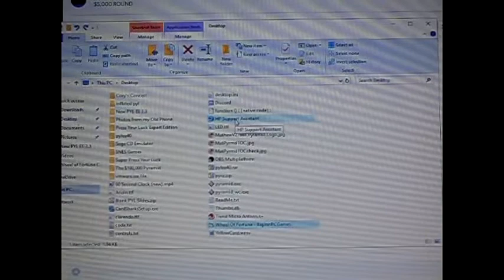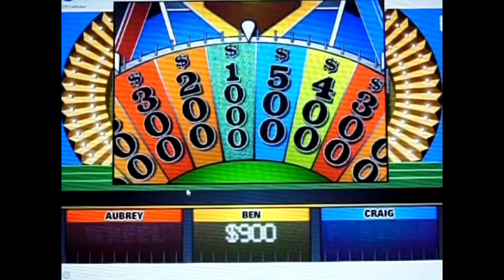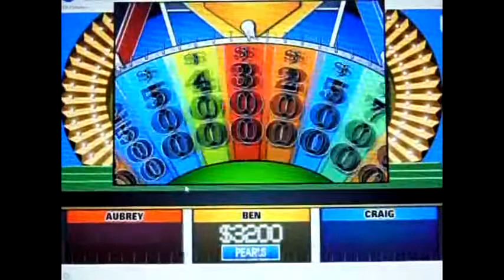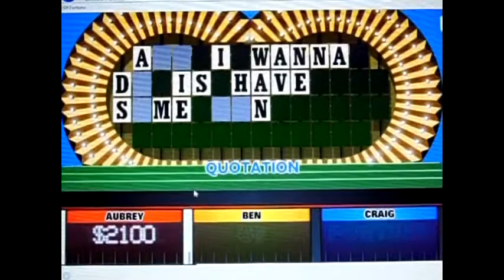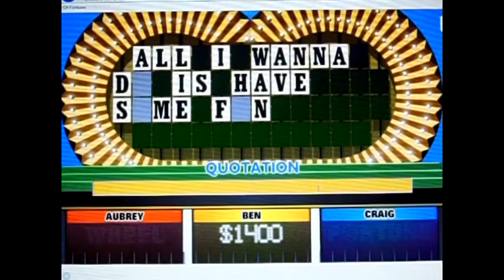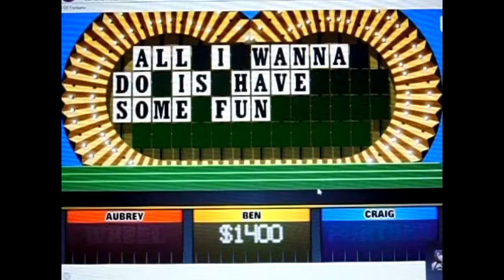Wheel of Fortune BigJon's SNR Season 1 Episode 1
After a successful 10th episode of Wheel BigJon’s Season 2, it’s now time for episode 1 of a new BigJon’s Wheel season, but this time with a different server.  This is an entirely separate matter and I’ll have 3 new players for this game.  Today, it will be Aubrey Scott Productions, BenS71287, and CraigS1996Television playing.  Who’s going to win today?  You'll have to watch to find out.  Enjoy.